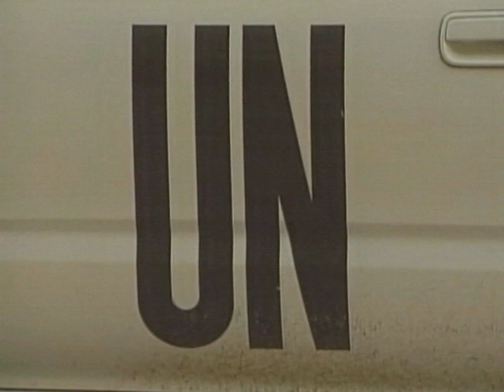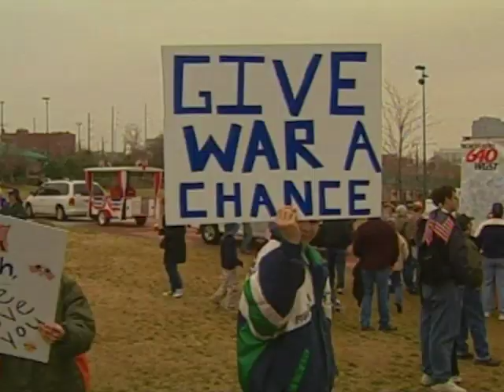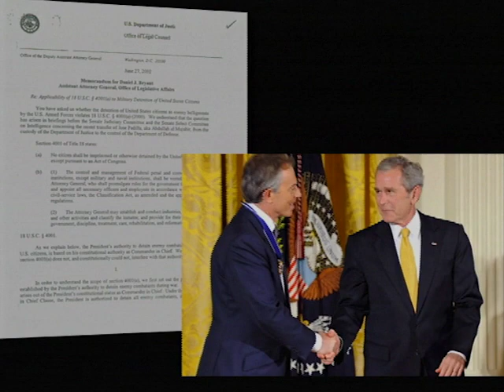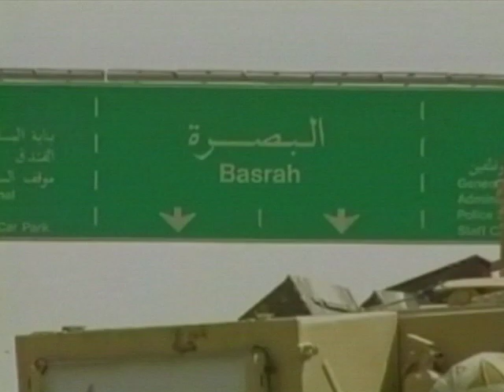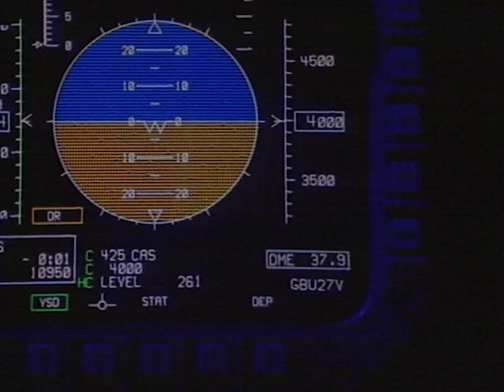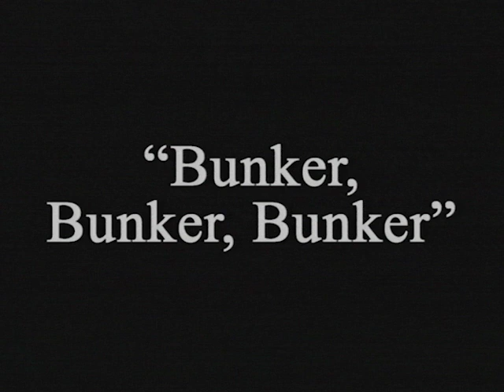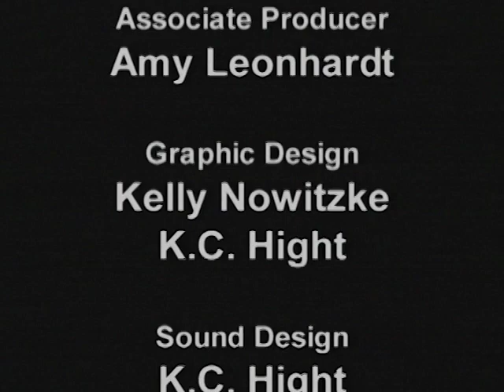Death From Above: Episode 7: Operation Iraqi Freedom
Shock and Awe  -  the air operation against Saddam during the invasion of Iraq.